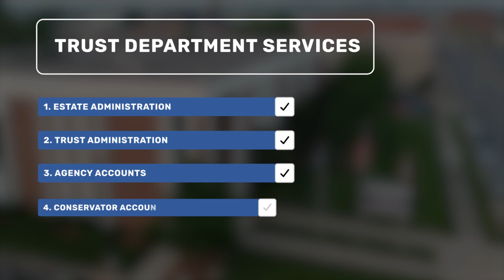Trust Talk with Melanie McNeill | Episode 1 - Overview | Paducah Bank 2024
🎬 Introducing "Trust Talk" – Paducah Bank's new video series! Join Chief Banking Officer, Tom Clayton, and Senior Trust Relationship Manager, Melanie McNeill, as they explore the possibilities within our Trust Department, a cornerstone of our services since 1968. 🏦

Why Paducah Bank for your trust and estate needs?
•A legacy of trust services, established to meet your financial goals.
•Offering estate and trust administration, agency and conservator accounts, and investment portfolio management.
•Backed by an experienced team of 10 across Paducah and Louisville, committed to delivering exceptional service and advice.

Interested in learning more? Connect with Melanie McNeill in Paducah at or Mike Motsinger in Louisville at for expert guidance tailored to your needs.

*Trust Services Not Member FDIC Insured/No Bank Guarantee/May Lose Value/Not a Deposit/Not Insured By any Federal Government Agency